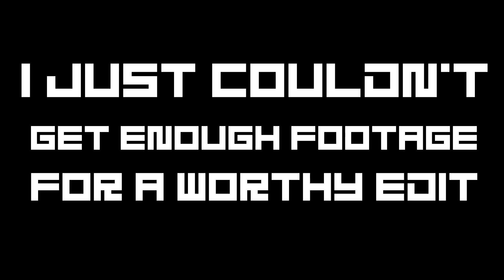50 Subs | Rust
It may not seem like a lot, but it means so much to me. :)

I've got my recording software sorted out now so the next video will be the usual length.

Oh, and fuck Bloodbane. It's really gone down the shitter sadly..